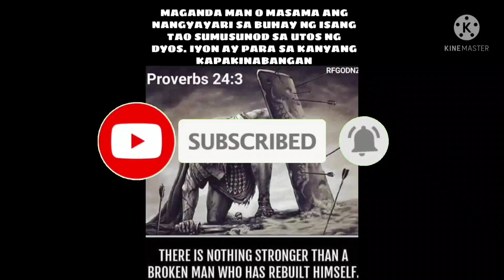Ep.149, BUHAY BUKID Bridgestone mythical 3 2022.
pagbibigay ng plake kay Bridgestone. mythical 3.